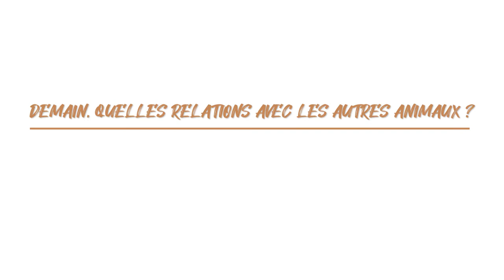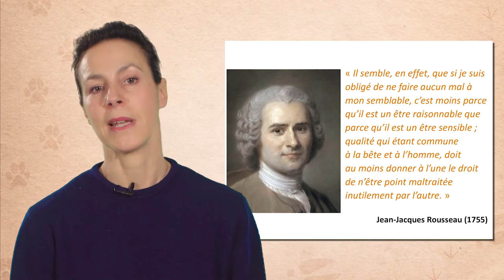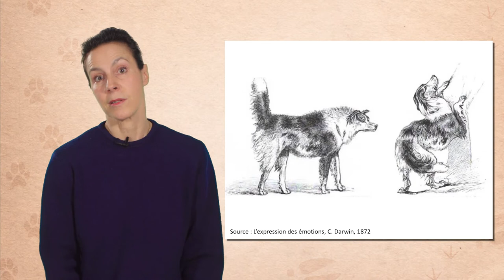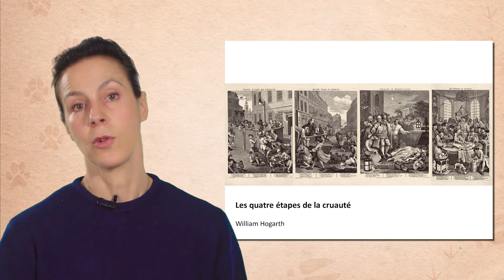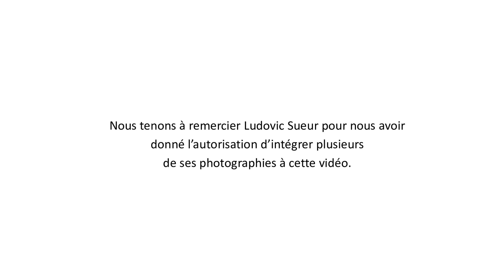Nous et les autres animaux demain : approche philosophique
Florence Burgat, directrice de recherche à l'INRAE, propose dans cette vidéo (7'09) une réflexion philosophique sur notre relation aux autres animaux. S'appuyant sur ce que nous ont appris les travaux de recherche de ces dernières décennies sur les animaux, elle questionne le droit que nous nous donnons à ranger ces animaux parmi les choses ou encore la possibilité légale de les faire souffrir. Enfin, elle pose la question fondamentale de savoir de quoi serions-nous privés aujourd'hui si nous cessions de mettre à mort des animaux.